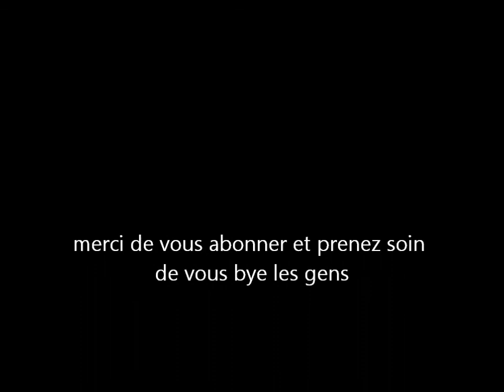video information et mélée générale a l'intervention